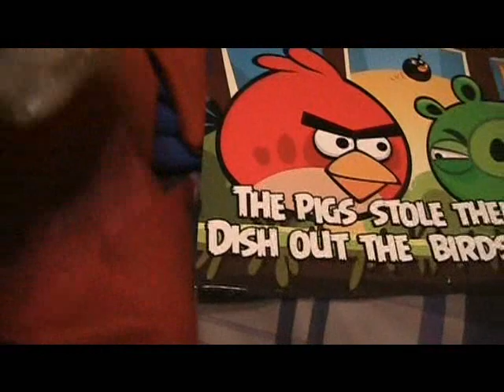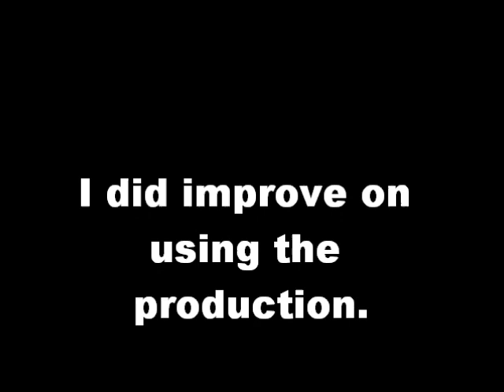Last Video of 2011 to 2012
Well folks, another year is done. I do not own thomas and friends or the locomotion.